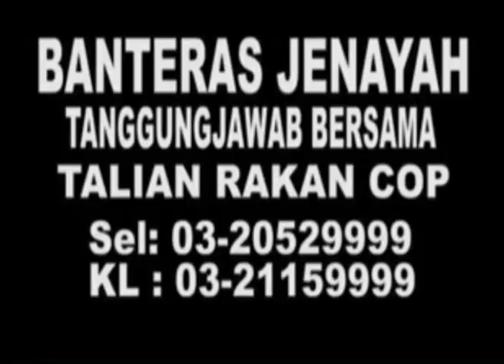MKL Crimedesk | OPS Mega Imigresen 3.0 Sekitar Shah Alam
DESAKAN BEBERAPA PIHAK UNTUK MENGHENTIKAN OPS MEGA 3.0 YANG DILAKUKAN JABATAN IMIGRESEN DALAM MEMBANTERAS PENDATANG ASING TANPA IZIN TERUS DITEMPELAK BIARPUN DIASAK DENGAN PELBAGAI TOHMAHAN.

KETUA PENGARAH IMIGRESEN DATUK SERI MUSTAFAR ALI MENEGASKAN JABATANNYA  TERUS MELAKUKAN OPERASI UNTUK MENGUATKUASAKAN UNDANG-UNDANG SEHINGGA NEGARA MENCAPAI BEBAS PATI.

AMARAN TURUT DIBERIKAN KEPADA PATI BAGI MENYERAH DIRI DAN MENGIKUTI PROGRAM 3+1 AKAN TAMAT PADA 30 OGOS DEPAN.

MAJIKAN KEPADA PATI YANG DITAHAN DALAM OPS MEGA INI TURUT DIBURU DAN DIKENAKAN TINDAKAN UNDANG UNDANG.

DALAM OPERASI DI BEBERAPA RUMAH FLAT DEKAT SEKSYEN 2 SHAH ALAM MALAM TADI...

SEJUMLAH 380 WARGA ASING DIPERIKSA .

HASIL PEMERIKSAAN MENDAPATI 157 PENDATANG ASING TANPA IZIN DITANGKAP.

OPERASI BERMULA JAM 12.30 MALAM ITU JUGA TURUT MENEMUI SENJATA TAJAM SEPERTI PEDANG DI BEBERAPA BUAH RUMAH YANG DISEWA WARGA ASING.

SEMAKAN JUGA MENDAPATI SESEBUAH RUMAH ITU DIDUDUKI SEHINGGA 10 INDIVIDU.

ADA YANG DIKESAN MEMILIKI DOKUMEN PERJALANAN PALSU DAN SURAT BERANAK PALSU.

MENURUT TIMBALAN MENTERI DALAM NEGERI DATUK AZIZ JAMMAN

... SEJUMLAH 17 RIBU 430 WARGA ASING DIPERIKSA DALAM 1 RIBU 568 OPERASI DILAKUKAN DI SELURUH NEGARA SEPANJANG OPS MEGA 3.0 DILANCARKAN SEJAK 1 JULAI LEPAS HINGGA SEMALAM.

DARIPADA JUMLAH ITU... 4 RIBU 436 PATI DIKESAN MELAKUKAN PELBAGAI KESALAHAN.

91 MAJIKAN DITAHAN DAN 745 MAJIKAN TELAH DIDAKWA.

OPS MEGA 3.0 DILANCARKAN SEJURUS PROGRAM PENGGAJIAN DAN PENEMPATAN SEMULA PATI ATAU REHIRING TAMAT PADA 31 JUN LALU.